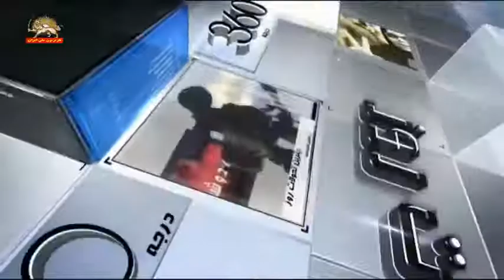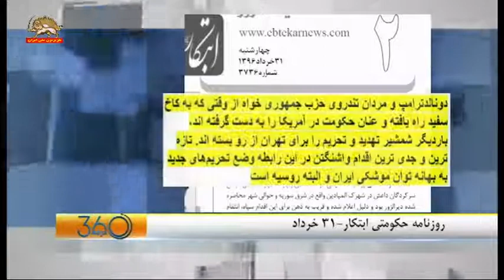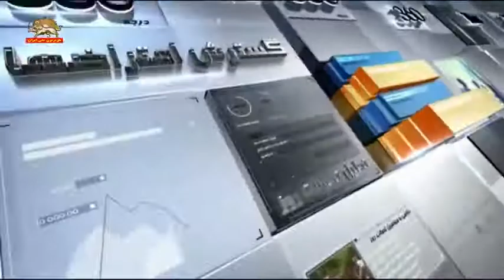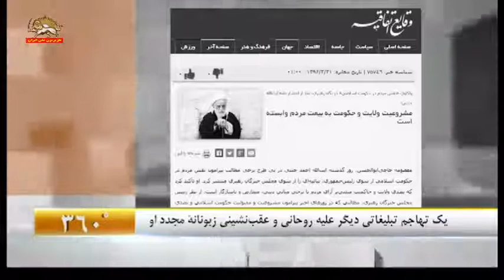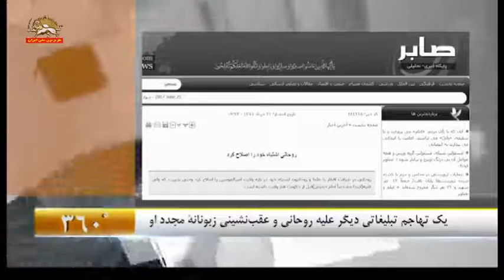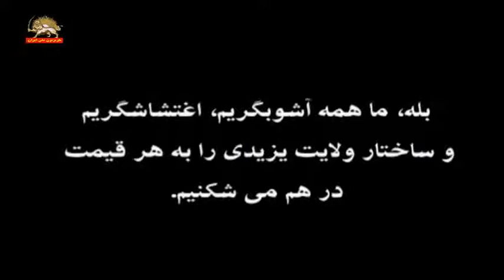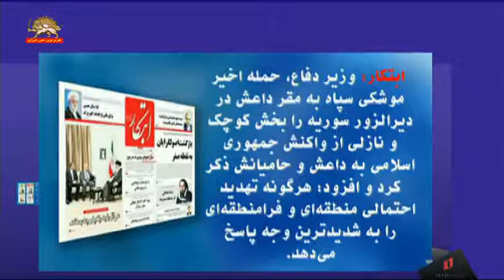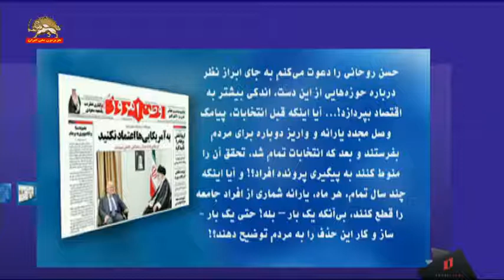تحریمها و سکوت خامنه ای و روحانی – راهپیمایی اعتراضی غارت شدگان در شهرهای مختل کشور - ۳۶۰ درجه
سیمای آزادی تلویزیون ملی ایران - ۳۱ خرداد۱۳۹۶